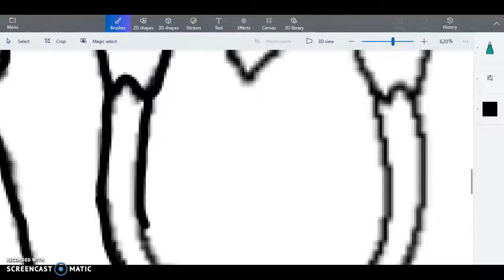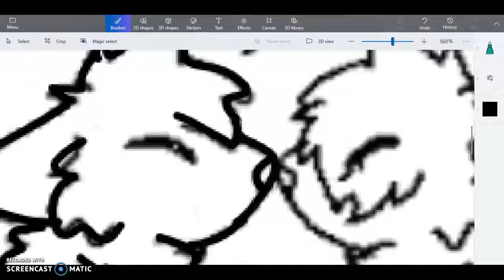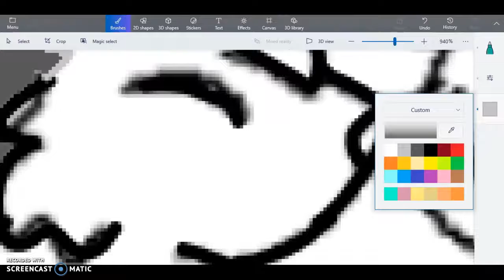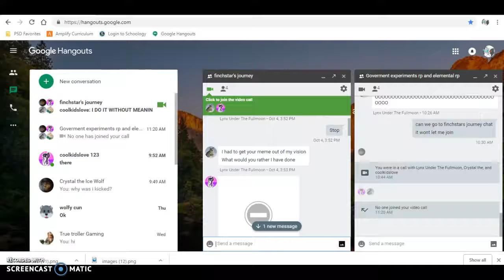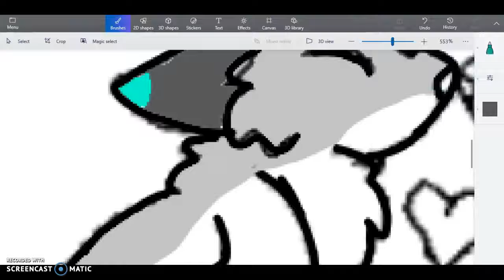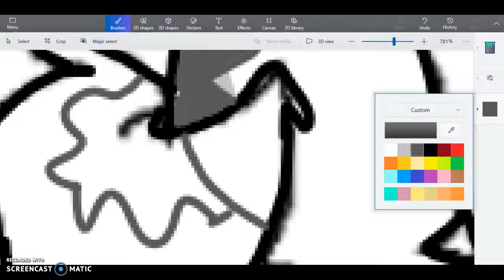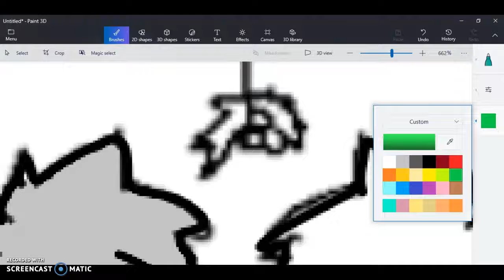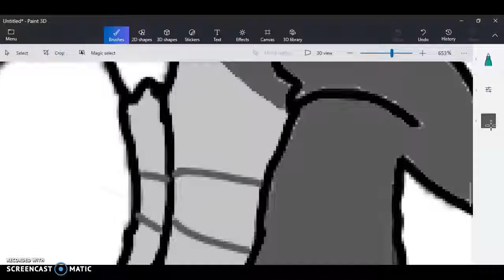clover x lillyheart